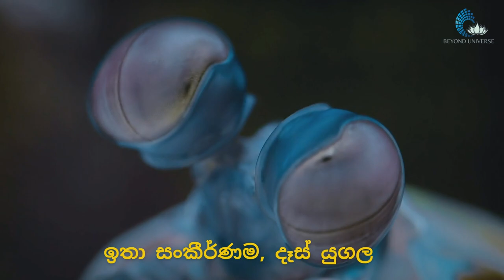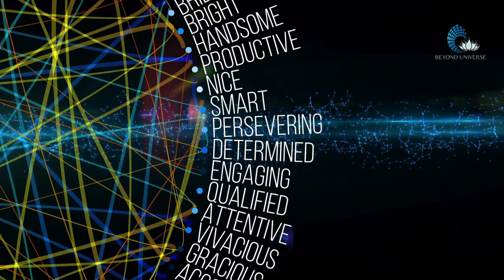මුහුදේ ජීවත් වන, සුපිරි හැකියාවන් සහිත ජීවීන් | Sea Animal Who have Super Powers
සුපිරි හැකියාවන් සහිත මුහුදු ජීවීන් ඇත්තටම ඉන්නවා මේ බලන්නකෝ ඒ අයගේ විස්තරය. මුහුදේ ජීවත් වන, සුපිරි හැකියාවන් සහිත මේ ජීවීන් ගැන ඔයාලා කලින් අහලා තියෙනවද. බලන්නකෝ කොච්චර පුදුම සහගතද කියලා, මේ සත්වයින්ට තියෙන හැකියාවන්.

කොහොමත් මුහුදේ ජීවත්වන සත්වයින්, ජලය මත, සහ ජලය තුළ ජීවත්වීම කියන්නේම ඒක ඔවුන්ගේ තියෙන සුපිරි හැකියාවක් තමයි. නමුත් මම මේ කියන්න යන සත්ව කොට්ඨාසයන් වලට, සාමාන්‍යයෙන්, විද්‍යුත් චුම්බක තරංග වර්ණාවලියේ, මිනිස්සු සහ අනිත් සත්තු සංවේදී වන,පරාසයන්ගෙන් එහාට, දැනීමේ සහ දැනගැනීමේ හැකියාවන් පවතිනවා.ඒ වගේම අසාමාන්‍ය ක්‍රියාකාරකම් සිදු කරන්න පුළුවන් ඒ කියන්නේ ඇත්තටම සුපර් powers වගේ දේවල්.
Exploration of beyond the Universe to discover the extraordinary incident in the universe and abilities of animals. Join us as we unveil the surprising talents that make these underwater inhabitants true wonders of nature.

Timestamps:
00:00  Introduction.
02:01  Mantis Shrimp | මැන්ටිශ්‍රිම්ප් කියන සත්වයා| .
03:25  Special Abilities of Mantis Shrimp | මැන්ටිශ්‍රිම්ප් කියන සත්වයාගේ සුවිශේෂීම හැකියාව| .
04:30  Mantis Shrimp attacking speed | මේ සත්වයට තියෙන තවත් විශේෂම හැකියාවක් තමයි අඩු වලින්, පහර දෙන්න පුළුවන්.
05:42  Electric Eel | විදුලි ආදා.
07:00  Dolphin | ඩොල්ෆින් මත්ස්‍යයා.

Background Music